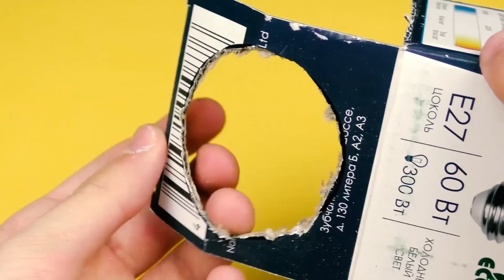4 Crazy Life Hacks With Glue gun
4 CRAZY Life Hacks With Glue gun